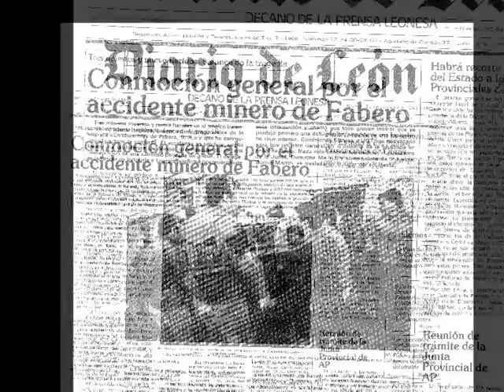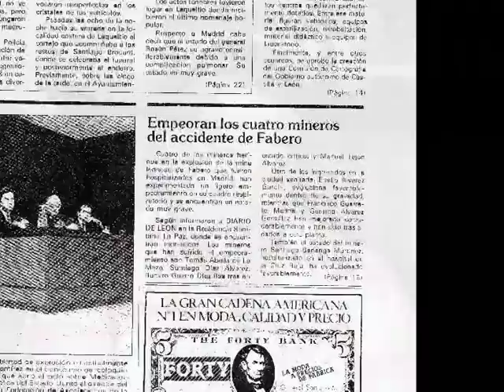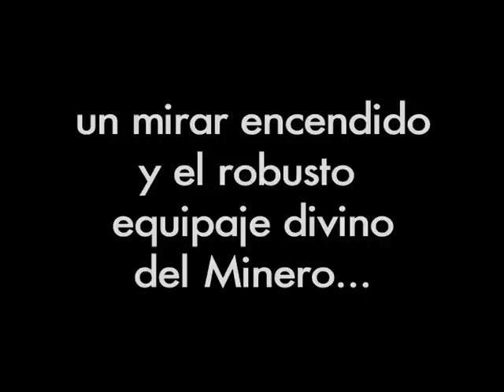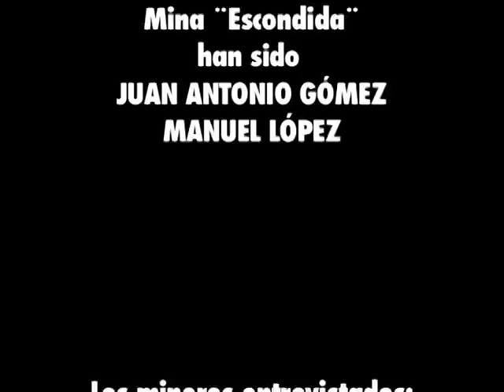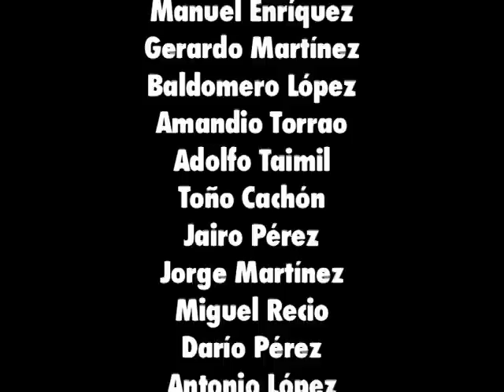MINA (Documental - 2006 - El Bierzo/Laciana)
Documental grabado en el año 2006 en la mina "La Escondida" situada en Caboalles de Arriba, y en el pueblo de Fabero, ambos en la provincia de León. Intenta retratar el día a día del duro oficio del minero, a la vez que nos enseña los relatos de varios trabajadores, todos en diferentes momentos de su vida laboral.

Dirigido por Alejandro López Riesgo
Productor: Pedro Cachón
Conducido/Presentado por Javier Moreira
Ayte. Dirección: Jairo Pérez
Dir. Fotografía: Sabina Asenjo

Guías en la mina "La Escondida":
Juan Antonio Gómez
Manuel López

Mineros Entrevistados:
Gerardo Martínez
Baldomero López
Amandio Torrao
Adolfo Taimil